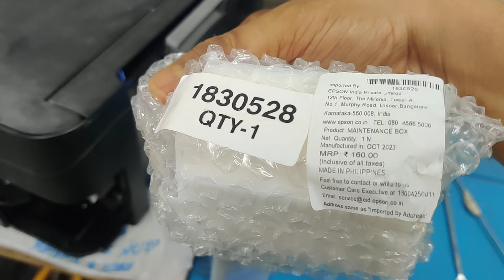How to Clean & Replace EPSON L3110 L3210 L3150 L3250 Series Waste Ink Pad In Hindi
Hello Guys, Today I will show you How to Clean & Replace EPSON L3110 L3210 L3150 L3250 Series Waste Ink Pad In Hindi

To reset the waste ink pad counter on an Epson L3210 printer, you can try these steps:
1. Select Select
2. Select Epson L3210
3. Select the Adjustment Mode
4. Select Waste Ink Pad Counter
5. Click OK
6. Check the Main Pad Counter
7. Click Initialize
8. Click OK
9. Click Finish

1. PLAYLIST NAME : Computer Hardware & Networking

2. PLAYLIST NAME : Quick Heal Antivirus

3. PLAYLIST NAME : Printer

4. PLAYLIST NAME : CCTV

5. PLAYLIST NAME : Handheld & POS Machine

6. PLAYLIST NAME : Mobile and Accessories

7. PLAYLIST NAME : Outdoor Vacation

8. PLAYLIST NAME : Biometric